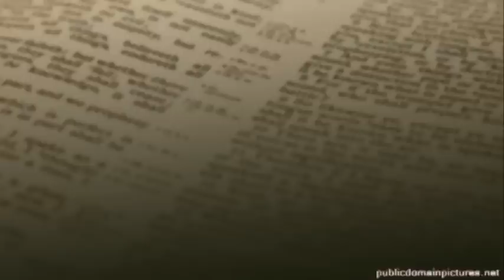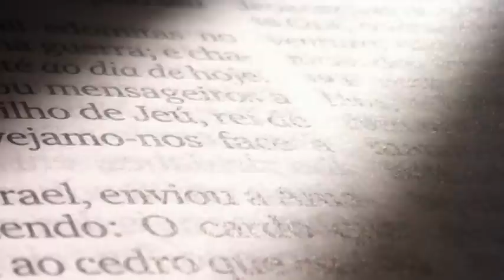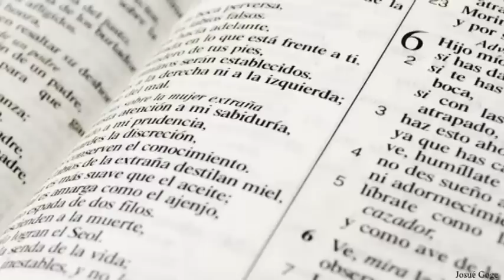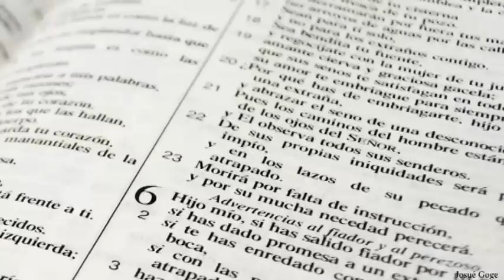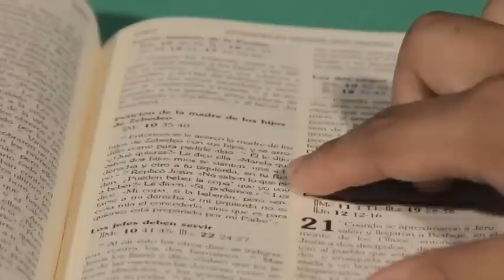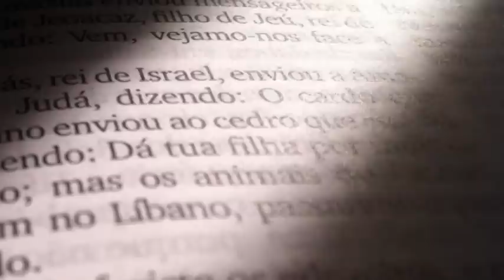Cómo leer la Biblia